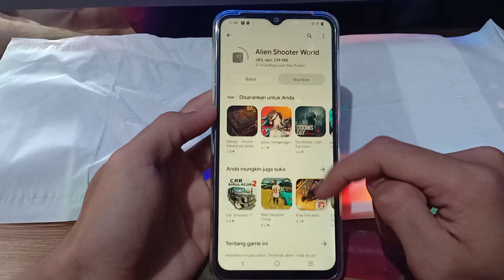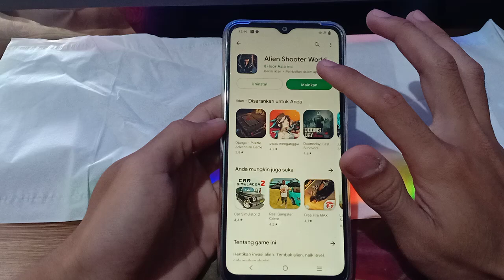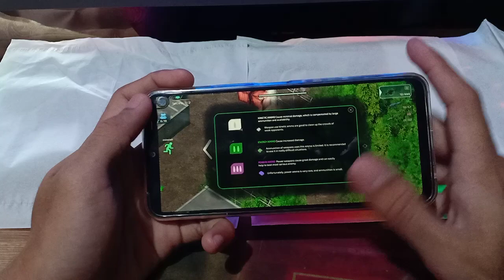CARA MUDAH BERMAIN GAME ANDROID : ALIEN SHOOTER WORLD